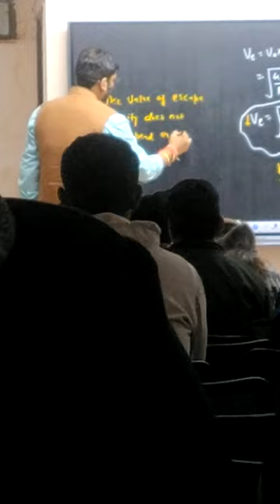careerwill offline classes